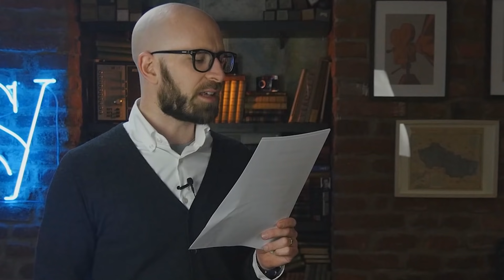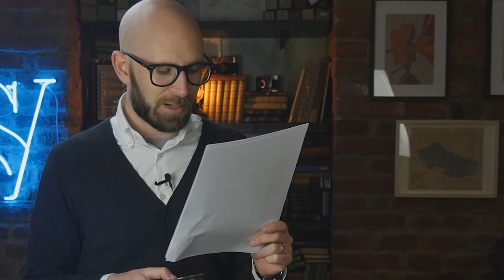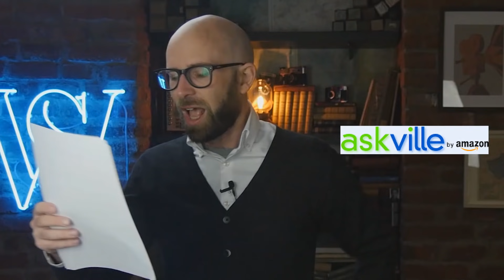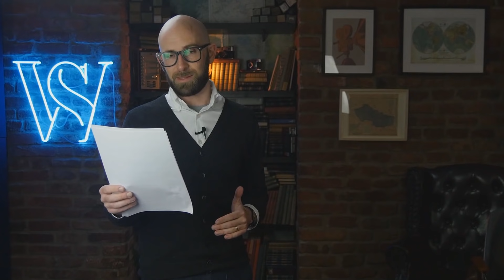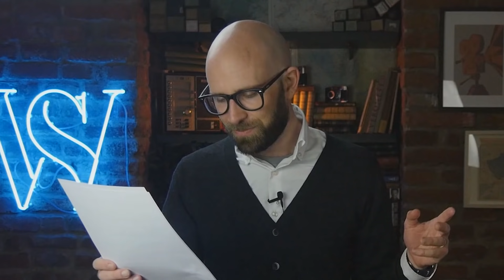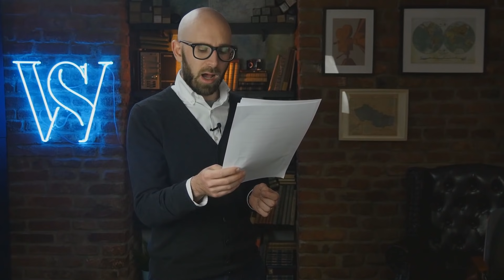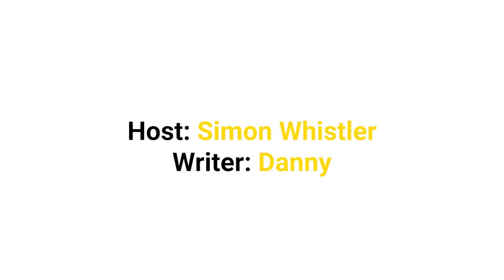Amazon's Biggest Failures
This is a video about all the stuff that Amazon has done wrong. Like that phone they tried to sell for $200, then couldn't even sell them for 99 cents. Not great. Oh, and Askville, where you can get answers to all of lifes most important questions like "do lesbians eat vegetables?"